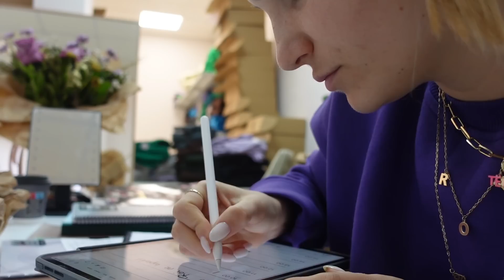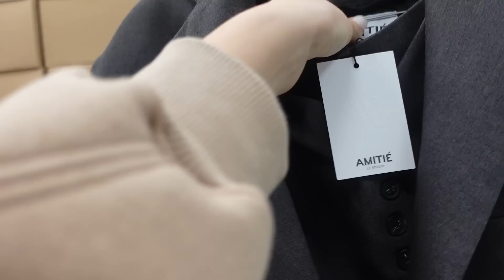VLOG:Takova DEZIN mbas 5 muajsh/harrova ROIN vetem ne shtepi😱shooting etj...